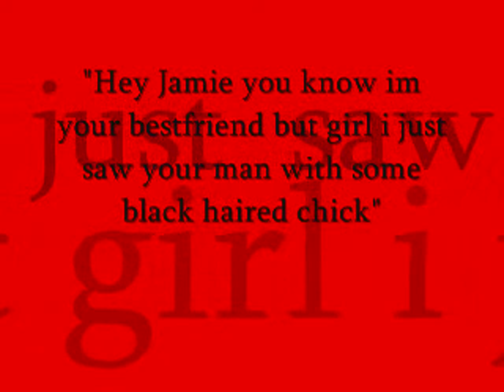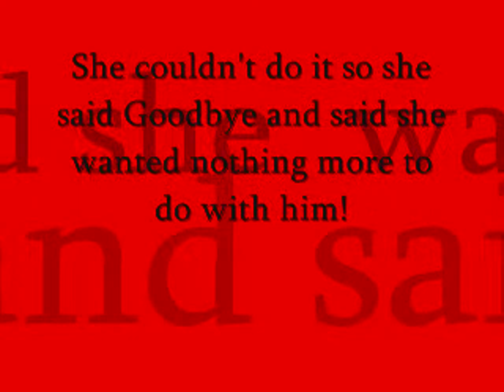Jamie Nelson Vol 1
Another Sims video. I think i might make more of these